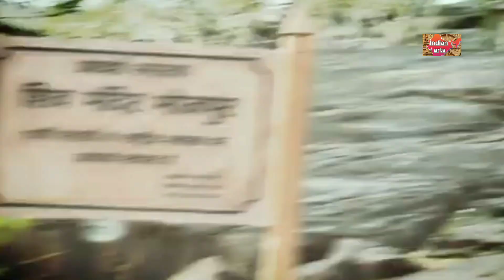भोजपुर shiv mandir क्यों अधूरा रेगाया || अधूरे मंदिर की पूरी कहानी || पूरा मंदिर बन जाता तो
भोजपुर क्यों अधूरा री गया || अधूरे मंदिर की पूरी कहानी || पूरा मंदिर बन जाता तो
यह भोजपुर शिव मंदिर या भोजेश्वर मंदिर के नाम से प्रसिद्ध हैं। इतिहासकार कहते हैं कि भोजपुर तथा इस शिव मंदिर का निर्माण परमार वंश के प्रसिद्ध राजा भोज ( 1010 ई - 1055 ई ) द्वारा किया गया था। ... इस मंदिर की विशेषता इसका विशाल शिवलिंग हैं जो कि विश्व का एक ही पत्थर से निर्मित सबसे बड़ा शिवलिंग हैं।
history of bhojpur temple in hindi shiv mandir ke rashya
bhojpur temple mystery in hindi भोजेश्वर मन्दिर
Madhya Pradesh Bhojpur Temple
Transcript

Bhojeshwar Temple is situated on a mountain abutting Bhojpur. It is around 32 km from the capital of Madhya Pradesh, Bhopal. Every year, thousands of devotees come to this temple to pray and purge their mind, body & soul.
The temple was built by the famous Raja Bhoj between 1010 BC and 1055 BC.The Shivling placed here is made of single stone and is 18-feet long. And it's diameter is 7.5 feetThere is a slope behind the temple that is believed to be used for rolling the stones up for construction. It is said that no other similar structure in the world has this technique available to build huge complexes. This unfinished temple could have been one of the largest temples of Lord Shiva if it was completed.Archeological Survey of India is responsible for the protection of this temple.Since local builders are constantly procuring the
stones from the remains of the temple, the place is in imminent danger.Depicting the temple plans, mouldings and pillars, there are various architectural drawings etched on the flat surfaces of the quarry.
Х
Transcript